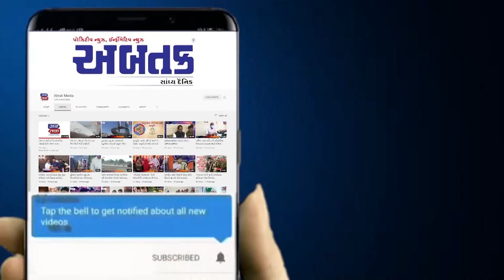૪૦ ડિગ્રી તાપમાનમાં પણ કચ્છની સરહદે જવાનો તૈનાત છે એટલે આપણે રીબડામાં ડાયરો કરી શકી છીએ: સાંઈરામ દવે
૪૦ ડિગ્રી તાપમાનમાં પણ કચ્છની સરહદે જવાનો તૈનાત છે એટલે આપણે રીબડામાં ડાયરો કરી શકી છીએ: સાંઈરામ દવે